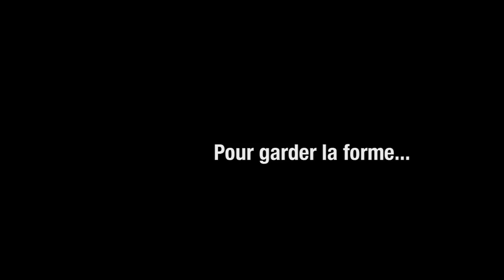5 fruits et légumes par jour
Pour garder la forme, mangez 5 fruits et légumes par jour !